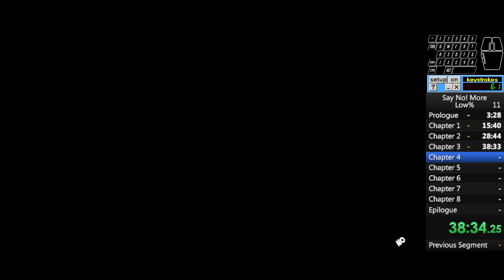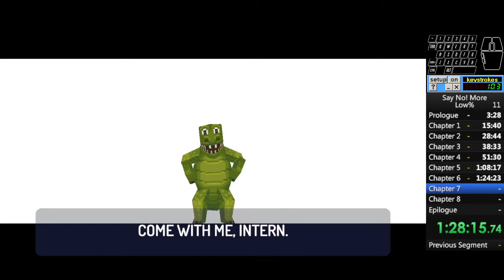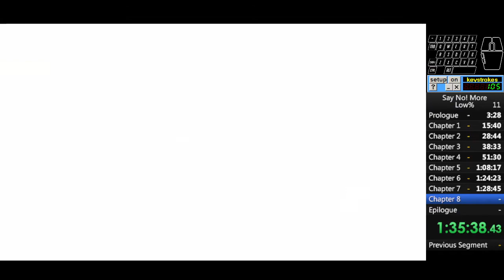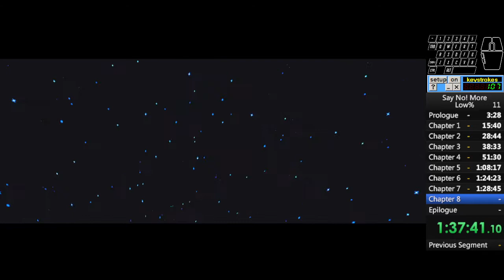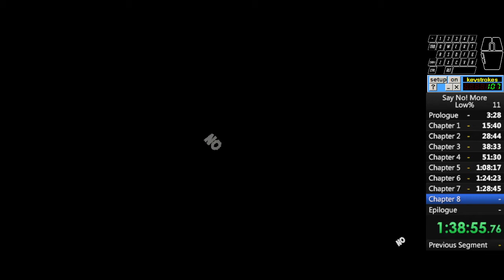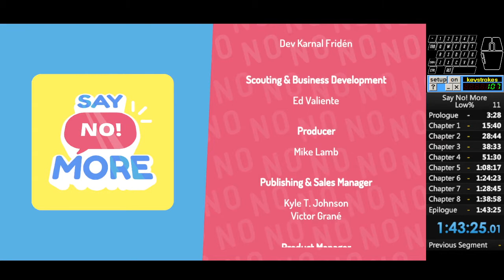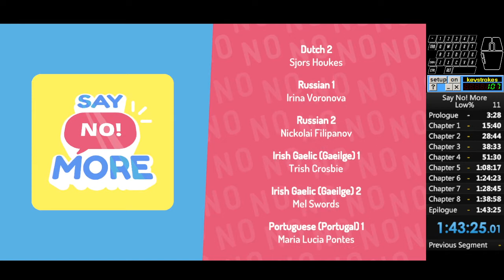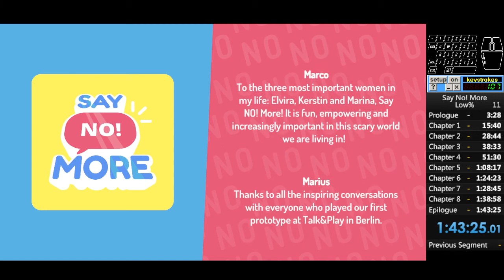[WR] Say No! More | Low% Speedrun 1:43:24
The objective of this game's Low% is to beat it with as few button presses as possible. This wasn't very fun to run, let me tell you.

I did make at least 2 unnecessary button presses, and forgot to do a split at the right moment two times towards the end, but screw it, this run will do.

VIDEO CHAPTERS:
00:00:00 Prologue
00:03:33 Chapter 1
00:15:40 Chapter 2
00:28:50 Chapter 3
00:38:39 Chapter 4
00:51:36 Chapter 5
01:08:22 Chapter 6
01:24:28 Chapter 7
01:28:36 Chapter 8
01:39:00 Epilogue